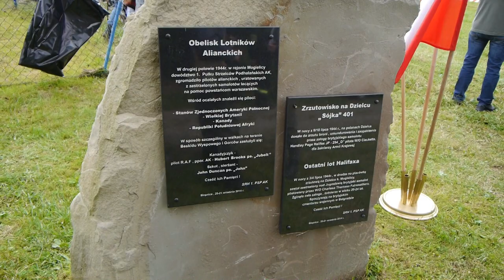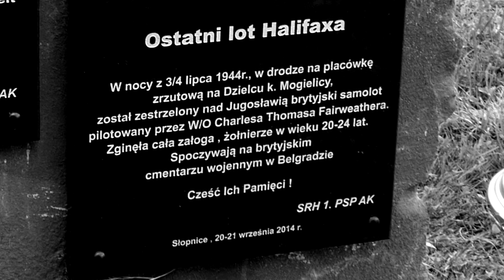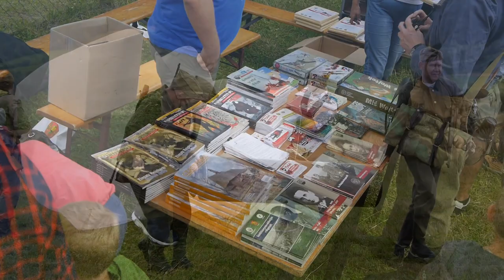Zrzuty na Dzielec 1944 - 2018 - rekonstrukcja historyczna [Zabytki Nieba]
Uroczystości, przeloty i rekonstrukcja historyczna upamiętniająca aliancki zrzut dla Armii Krajowej i Partyzantów na wzgórzu Dzielec (zrzutowisko "Sójka 401") z 10 lipca 1944 roku.